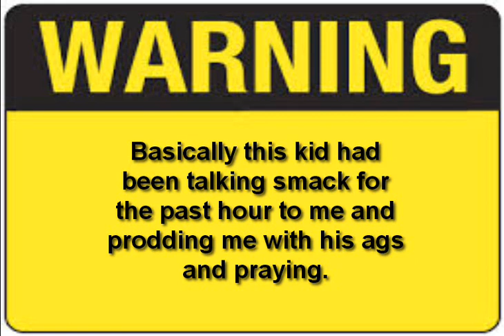Creativescape - AGS smite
Some kid was talking smack to me so I decided to smite his ags.